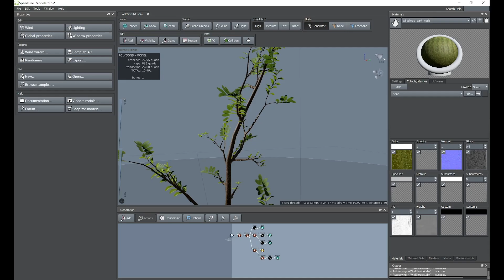Castlevania III: Dracula's Curse Remastered Fan Art: Part 5 - SpeedTree: Wild shrub